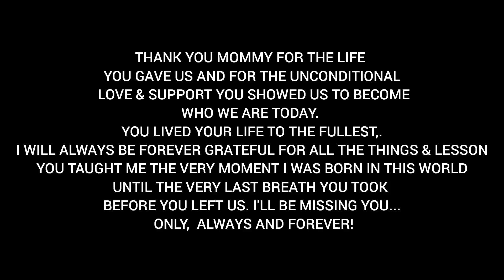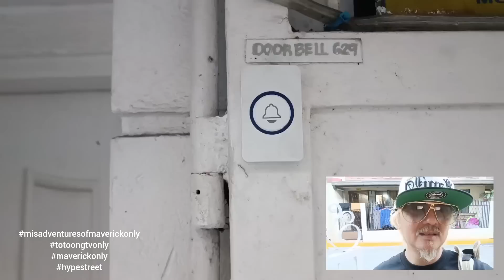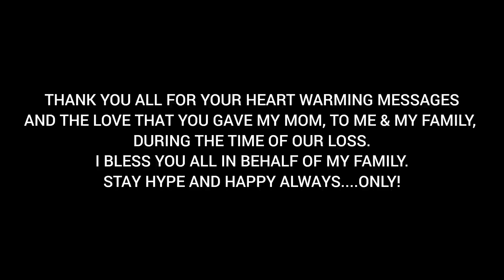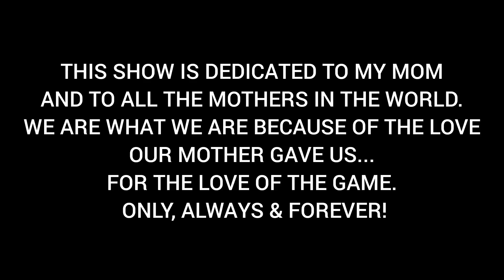THE MISADVENTURES OF MAVERICK ONLY. DITO LANG THE TOTOO TV ONLY WHAT THE....?! EP. 8 NEXT CHAPTER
AFTER THE LOSS OF MY MOM, IT'S REALLY HARD TO.MOVE ON. I ALWAYS REMEMBER HER EVERY TIME I GO BACK HOME TO SAMPALOC TAMARIND VILLE. BUT LIFE HAS TO MOVE FORWARD. I'M DEDICATING THIS SHOW TO MY MOMMY AND TO ALL MOTHERS IN THE WHOLE MANKIND. BECAUSE THEY WERE THE ONES WHO MADE US WHO WE ARE TODAY. ILL WILL CHERISH AND SHARE ALL THE GOOD MEMORIES I HAD WITH MY MOMMY, AND I HOPE THIS SHOW WILL INSPIRE EVERYONE TO DO EVERYTHING FOR THE LOVE OF THE GAME WE CALL LIFE.

STAY HYPE AND HAPPY ALWAYS...ONLY!